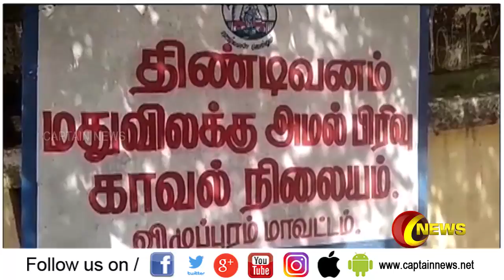காலை 09:30 மணிச் செய்திகள் | விரைவுச் செய்திகள் | கேப்டன் நியூஸ்